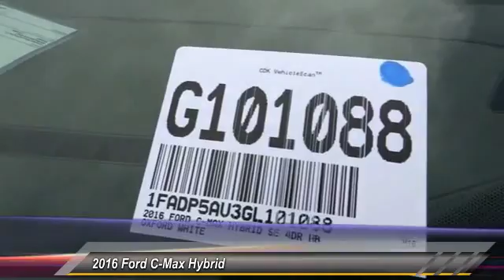2016 Ford C-Max Hybrid COSTA MESA,NEWPORT BEACH,HUNTINGTON BEACH & IRVINE G101088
2016 Ford C-Max Hybrid 5DR HB SE

THEODORE ROBINS FORD PROUDLY SERVING COSTA MESA, HUNTINGTON BEACH, IRVINE, NEWPORT BEACH, ORANGE COUNTY, AND SURROUNDING SOUTHERN CALIFORNIA LOCATIONS. THIS WHITE 2016 Ford C-MAX HYBRID IS EQUIPPED WITH A 2.0L iVCT Atkinson-Cycle I-4 Hybrid, AUTOMATIC TRANSMISSION, AND RECEIVES AN ESTIMATED 42 City/37 Hwy MPG. 2016 Ford C-MAX HYBRID 5DR HB SE Stock #: G101088 | VIN: 1FADP5AU3GL101088 | 2016 Ford C-Max Hybrid 5dr HB SE Theodore Robins Ford